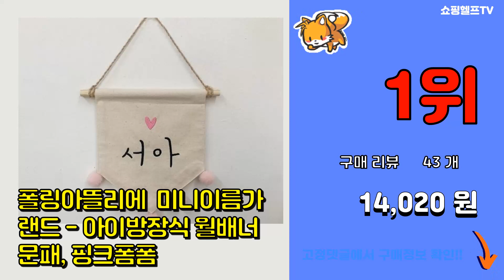아기방꾸미기 추천 판매순위 Top10 || 가격 평점 후기 비교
❤️❤️❤️요즘 가장 많이팔린 아기방꾸미기 추천❤️❤️❤️

[00:01]
10위. 비솔 바이마트 원목 아크릴 안전거울 토끼, 혼합색상 [6,230원]

[00:06]
9위. 인테리어 포인트 아이방 벽지 스티 [10,800원]

[00:11]
8위. 씨앤초이스 비구름 모빌 빗방울 가랜더 2개 세트 거실 꾸미기 인테리어 파티용품 가랜드 장식 [9,100원]

[00:16]
7위. 베베킷 우드 레터보드 레터링보드 아기방 아이방 꾸미기, 혼합색상 [29,800원]

[00:21]
6위. 이코노미쿠스 붙이는 LED 토끼 침대 간접 조명 수면등 무드등 소형, 골드 (소) [26,900원]

[00:26]
5위. 그림액자 동물 포스터 코끼리 + 기린 + 곰 + 사슴 + 여우 [11,250원]

[00:31]
4위. 인테리어 포인트 아이방 벽지 스티커, 러블리도트 [10,800원]

[00:36]
3위. 인테리어 포인트 아이방 벽지 스티커, 러블리토끼 [10,800원]

[00:41]
2위. 롤베이비 착한 원형러그 아기 놀이방 유아 놀이 러그 매트 [39,900원]

[00:46]
1위. 폴링아뜰리에 미니이름가랜드 - 아이방장식 월배너 문패, 핑크폼폼 [14,020원]